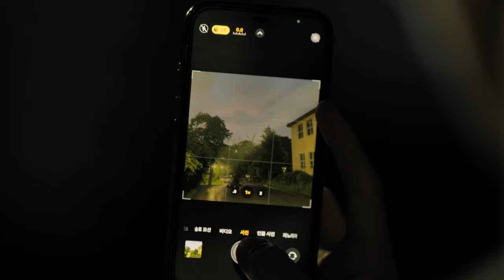산책하는 남자(Lumix S1H + Sigma Art 85mm f1.4 dg dn/무의미의 나열/충북대학교)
무의미의나열 : 산책하는 남자 The Walking Man

집으로 돌아가는 길.

굵은 빗줄기와 함께.

마른 땅에 빗방울이 흩뿌려지고

고요한 빗소리와

향긋한 비내음을 남긴다.

나는 잔잔한 소리와 내음에

취하겠다.

쓸쓸함

루믹스 S1H + Sigma Art 85mm f1.4 dg dn (L mount) AF TEST

인물 AF 테스트

충북대학교 촬영